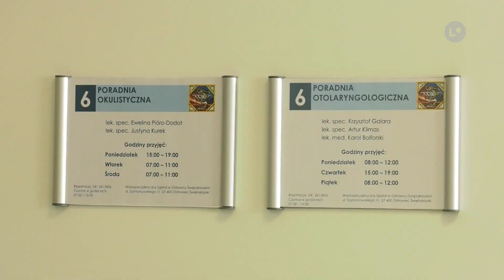Nowe poradnie w ostrowieckim szpitalu | LOKALNA.TV